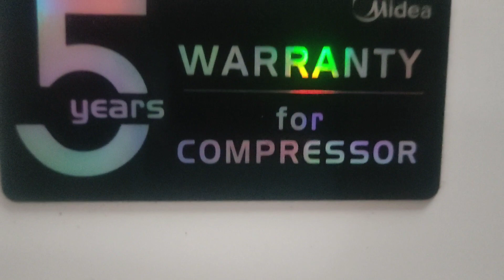SORA VLOG | DONGAH SORA DAN UDO AL MAIN KE CENGGIRING | LAMPUNG BARAT